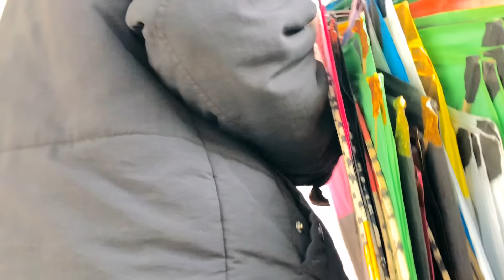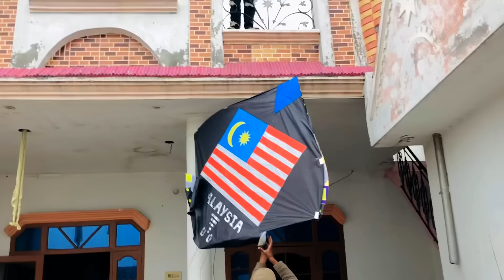Lohri Stash 2023 😍 || Worth 60000₹ ? 😱 || 6 Tawa Big Kites 🪁 || Kite Vlog 🔥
lohri stash vlog

big kites